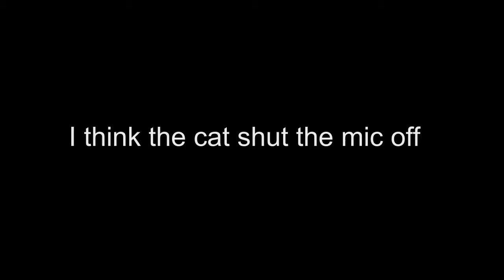Earth play, Deep world part 1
me and my friend luis play deep world a fun game similar to terraria

buy deep world in the app store now for free
:D